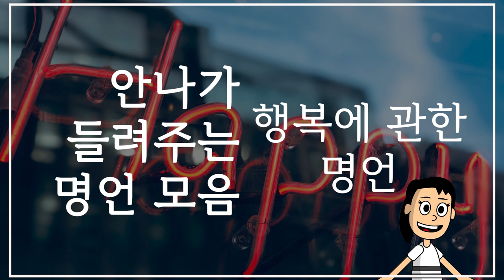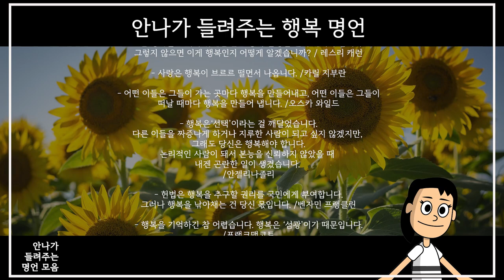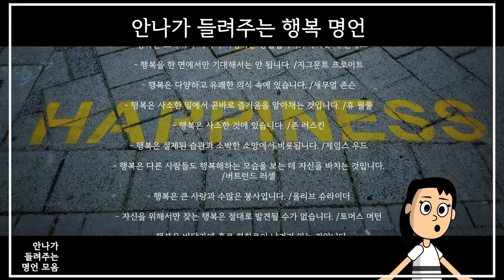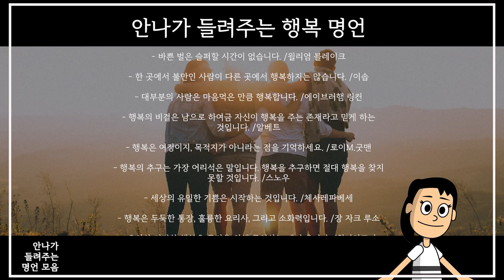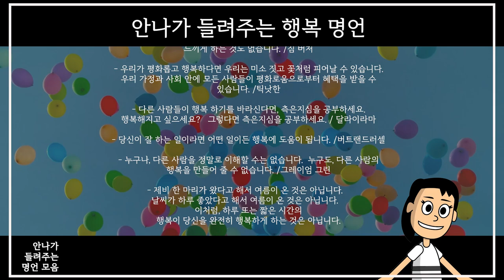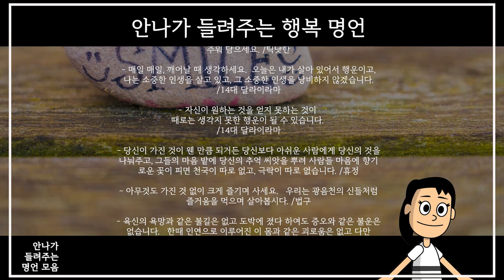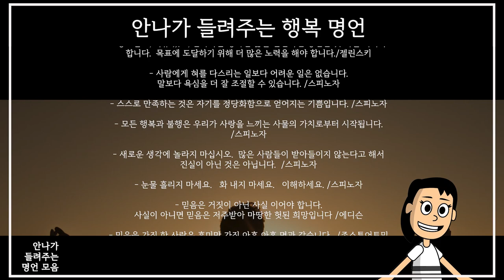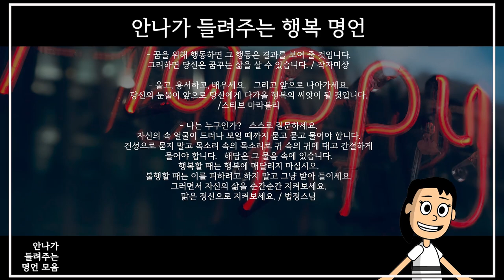행복에 관한 명언 | 안나가 들려주는 명언모음 | 안나의 북튜브